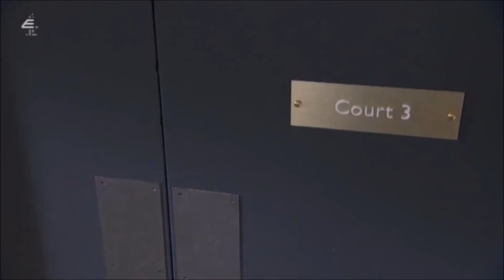James and Harry 253 (Family only)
Juliet is proving to be bad influence on Brooke. Will Sinead plead Guilty or not Guilty for assaulting Laurie? and will breda decide to kill Jack?

(I'll be posting long videos till our boys are back in 8 days, most of them family related to round up or keep track of storylines that involve our boys)